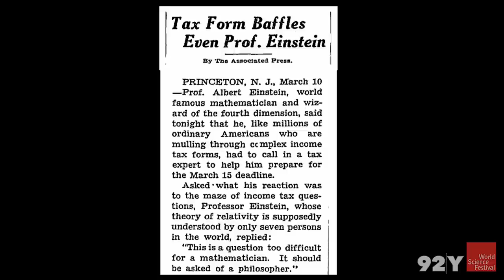Einstein In Heels And On The Red Carpet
What made Albert Einstein one of the greatest scientific geniuses the world has ever known? His scientific breakthroughs revolutionized the way we understand the universe. Join physicist Brian Greene, neurologist Frederick Lepore and author and filmmaker Thomas Levenson for a lively and informative conversation on the science, the brain and the life of one of history’s most fascinating men. Moderated by Cynthia McFadden of NBC News.

Original Program Date: March 6th, 2015